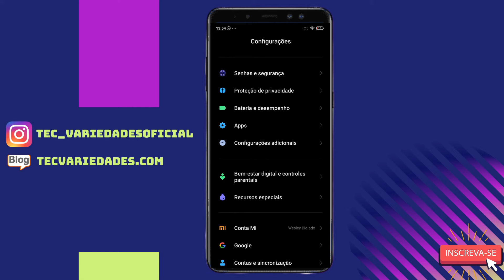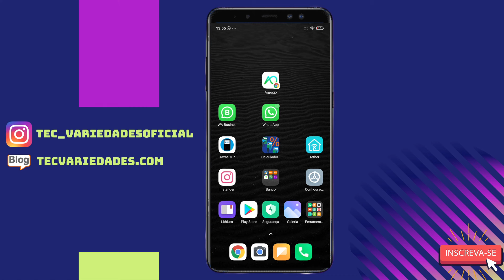COMO CLONAR APLICATIVOS NO CELULAR XIAOMI SEM PROGRAMAS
Nesse tutorial vou ensinar a vocês a como clonar aplicativos no celular Xiaomi é muito fácil e não precisa de programas vai ser fácil duplicar apps com esse tutorial

PROMOÇOES AMAZON 🤩↩️